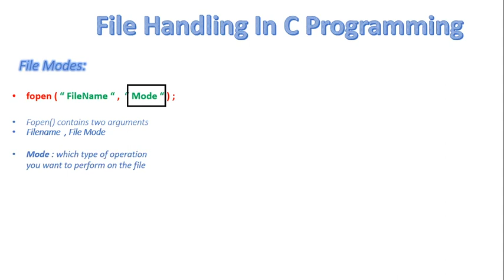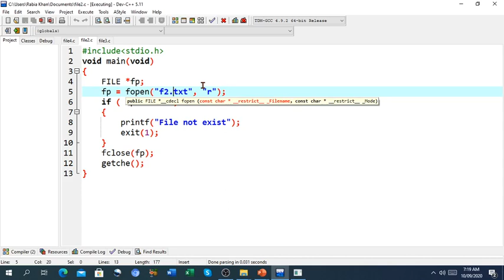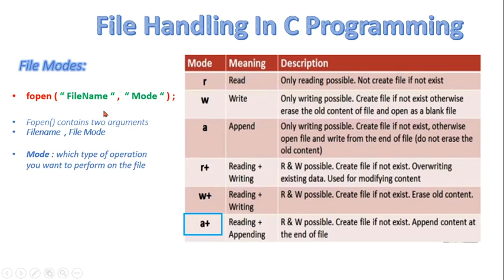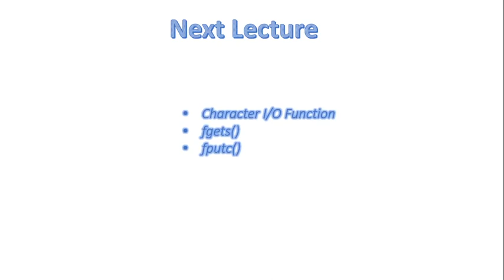FSc Computer Science Book 2, CH 9, LEC 70: File Modes